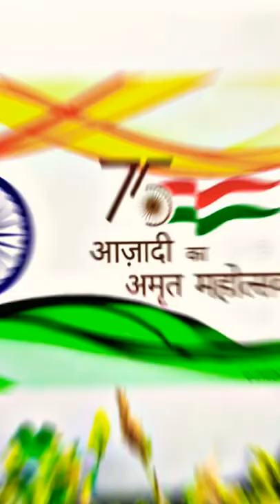STARPION : Launched New Design For Independence Days Coffee Mug,Tshirt : New Design : Starpion Print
Starpion Launched New Design For Independence Days Exclusive Offer For All Employees

🦋 STARPION Present 75th Independence Days Print Corporate Mug , T shirt Men Women with All Size  S,M,L,XL
🛍️ Price : 499/- T shirt And 🍵 Price :- 399/-
🛒 COD available
✅ Hurry Up Limited Stocks

अभी बुक करें निचे दिए गए लिंक पर क्लिक करें और अपने ऑर्डर को बुक करें 👇🏻👇🏻👇🏻👇🏻👇🏻👇🏻👇🏻👇🏻

Cod available All India

Designer Coffee Mug
Printed mug online
Coffee Mug

Our Platform.

3d printed mug
photo printed mug
name printed mug
coffee printed mug
printed mugs
printed mugs uk
printed mugs near me
printed mugs no minimum order
printed coffee mug
printed coffee mug price
printed coffee mug near me
printed photo mug
printed name mug
printed 3d mug
mug with name printed
mug printing near me
printed mugs online
mug printing machine
printed mug price
mug printing designs
printed mug price
printed mugs online
mug printing machine
magic mug printing
coffee mug printing online cash on delivery
printed t shirt
printed t shirt dress
printed tshirt mens
printed tshirt designs
printed t shirt shop near me
printed t shirt near me
printed t shirt business plan
printed t shirt business
printed tshirt in nepal
printed t shirt online
custom printed t shirt
white printed shirt
black printed shirt
cartoon printed tshirt
screen printed t shirt
zara printed shirt
photo printed tshirt
back printed t shirt
oversized printed t shirt
red printed shirt
printed photo tshirt
printed picture on tshirt
blue printed shirt
printed t shirts
printed t shirts near me
printed t shirts uk
customised printed t-shirts
printed tshirt for men
graphic t-shirts india
printed t-shirts india
printed tshirt for women
funny printed t-shirts
customised printed t shirts
printed t shirts india
h&m printed t shirt
graphic t shirts india
customized t shirts
funny printed t shirts